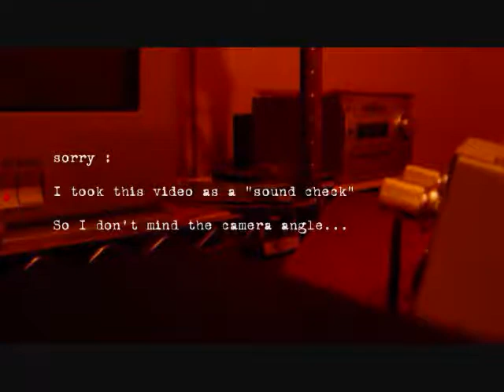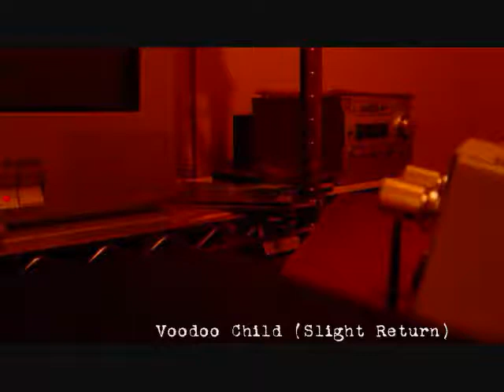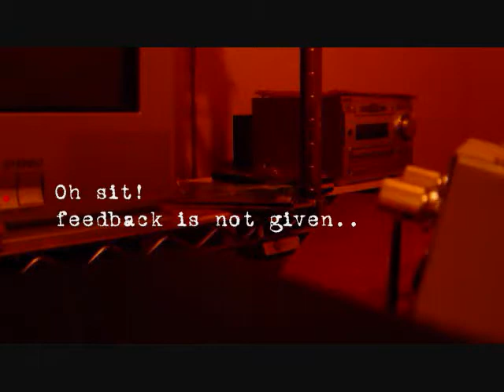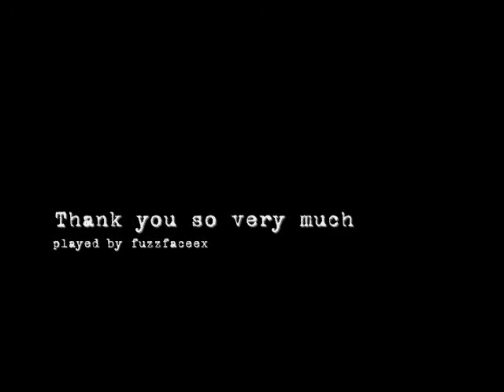Voodoo Child / Red House / Like A Rolling Stone / Foxy Lady : my guitar sound check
0:37)Voodoo Child (Slight Return)
2:31)Red House
3:20)Like A Rolling Stone
5:29)Foxy Lady

Fender C/S 69stratocaster
My "DIY" Wah Wah Pedal
My "DIY" Fuzz Face（silicon ver.）
Marshall 1959
THD Hot Plate
Celestion Green Back12х2